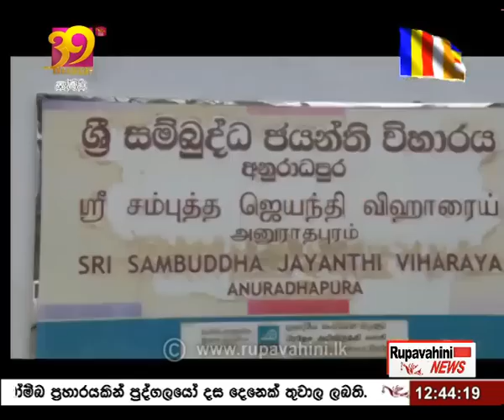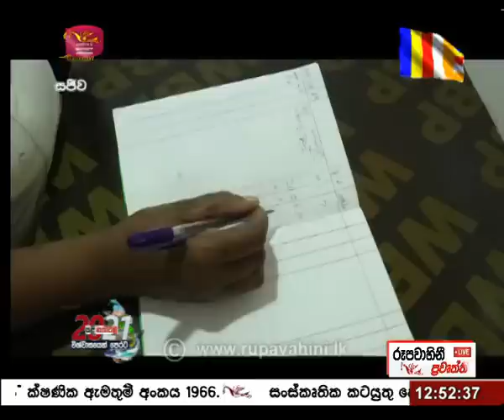2021-03-28 | Rupavahini Sinhala News 12.30 pm